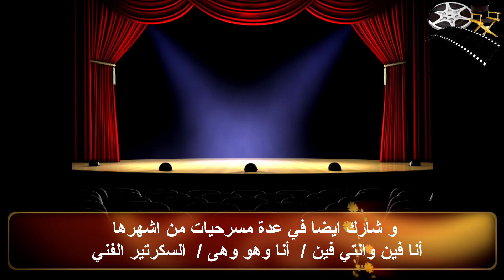السيرة الذاتية سلامة الياس - قصة حياة المشاهير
السيرة الذاتية سلامة الياس - قصة حياة المشاهير تكرر ظهوره في دور الطبيب في أفلام: كأس العذاب، وحظك هذا الإسبوع، وعالم مضحك جدا، وغاوي مشاكل. كما أدى دور ضابط مرتين في فيلمي الحرمان، وربع دستة أشرار، ودور الجرسون في فيلم فالح ومحتاس.